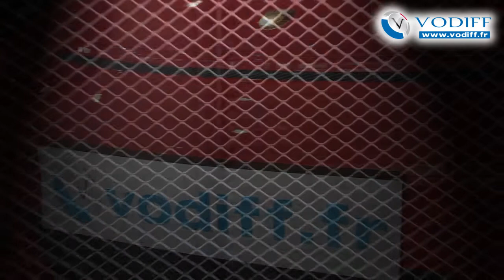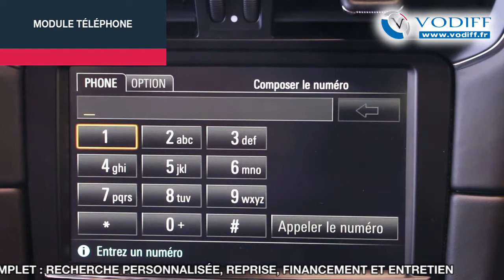PORSCHE 991 GT3 RS 500 PDK - RARE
Couleur : Orange Fusion
Intérieur : Cuir noir/orange fusion
Puissance fiscale : 41 CV
CO2 : 296 g/km

EQUIPEMENTS
Pack sport chrono, application Porsche Track Precision et préparation Laptrigger, système de levage de l’essieu avant, phares bi-xénon à fond noir avec fonction Porsche dynamic Light System (PDLS), pare-brise teinté dégradé, JA 20 p. “GT3 RS”, arceau cage en orange fusion, inserts carbone, marquage “à midi” sur le volant en orange fusion, régulateur de vitesse, sièges baquets intégraux, ceintures en orange fusion, Porsche Communication Management (PCM) incluant module de navigation, Pack Audio plus, module téléphone, rétroviseur anti-éblouissement avec capteur de pluie

VODIFF c’est un savoir-faire et une solide expérience de la distribution automobile, avec plus de 15 000 véhicules vendus parmi les plus grandes marques automobiles : ASTON MARTIN - AUDI - BENTLEY - BMW - BUGATTI - FERRARI - LAMBORGHINI - MASERATI - MERCEDES - MINI - PORSCHE - VOLKSWAGEN

Occasions récentes à faible kilométrage et sur-équipées, véhicules de collaborateurs, voitures d’importation, modèles rares, la voiture de vos rêves vous attend chez VODIFF !
Recherche personnalisée, reprise, financement, entretien, les services VODIFF sont complets avec l’exigence de qualité et l’objectif d’excellence qui ont fait la différence depuis près de 20 ans.